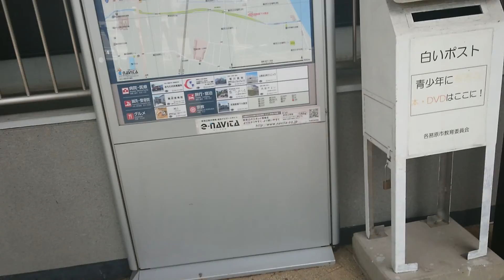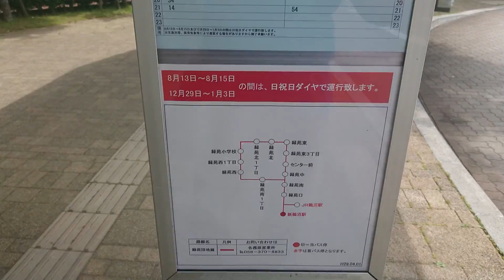2ndSeason 6th ステージ ボーナスステージ ラスト 新鵜沼駅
此処は宿場町らしいですな。